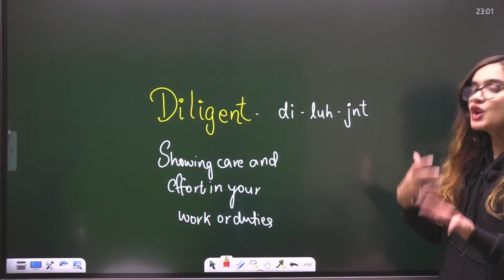SDC Wordelicious 😋 - Word 2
Hello English wizards🧙🪄 this is a series to help you learn a word in some seconds and become vocabulary wizards 🧙🪄